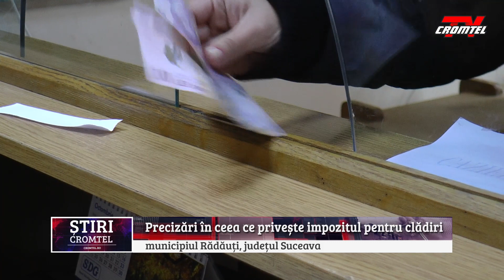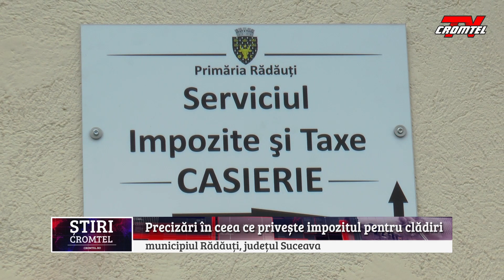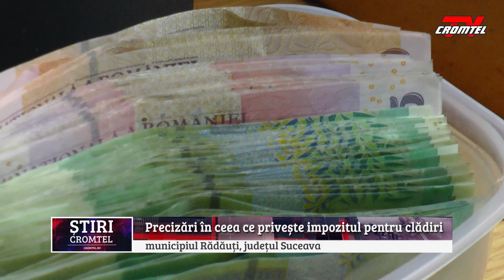Precizări în ceea ce privește impozitele locale pentru clădiri, în municipiul Rădăuți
Impozitul pe clădiri se calculează diferențiat pentru clădirile cu destinație rezidențială și cele cu altă destinație, respectiv se calculează diferențiat pentru persoanele fizice și persoanele juridice.
În urma unor neînțelegeri în ceea ce privește sumele și calculul impozitului, directorul economic din cadrul primăriei Rădăuți, Silviu Ursescu vine cu precizări